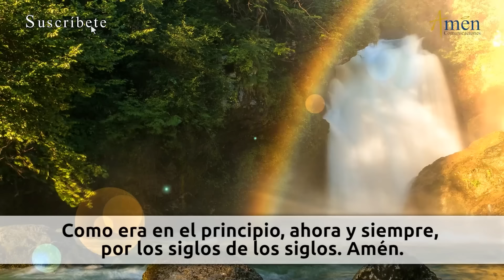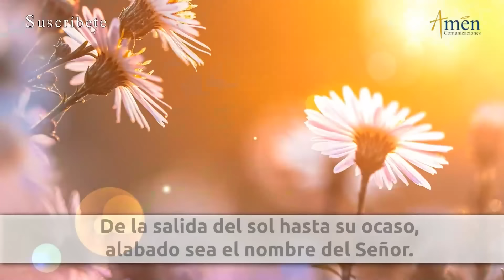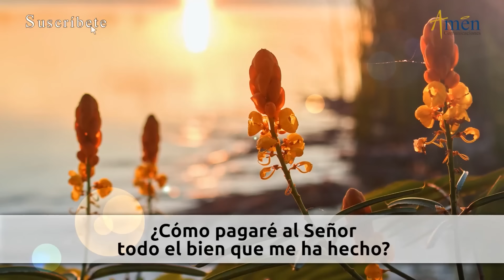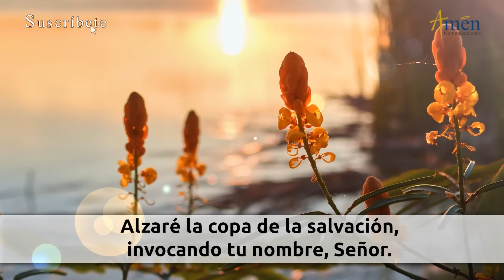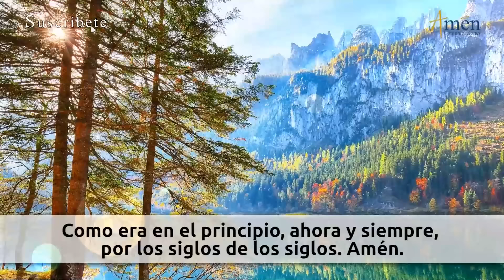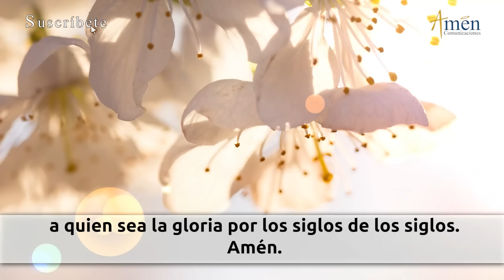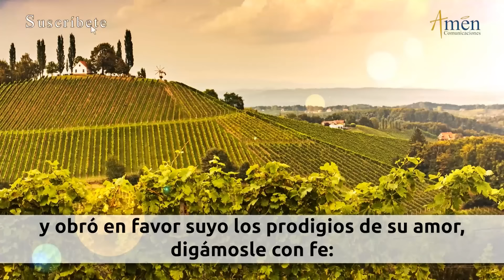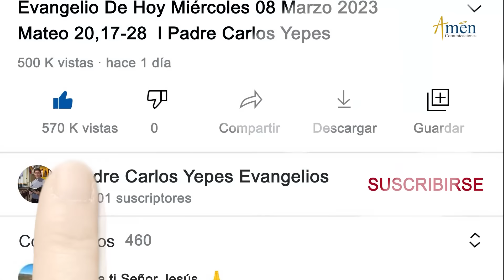Oración de la Tarde Hoy Sábado 05 Octubre 2024 l Padre Carlos Yepes | Católica | Dios